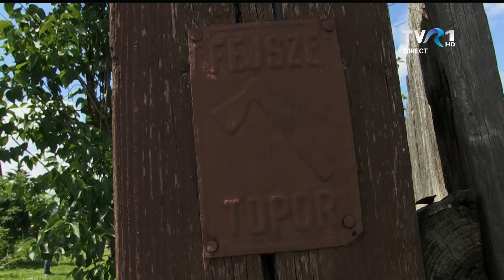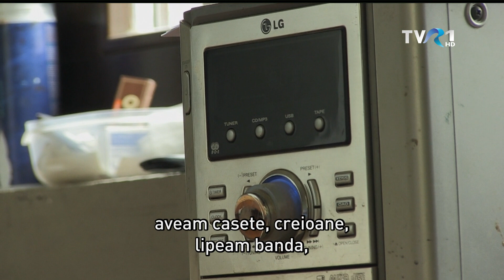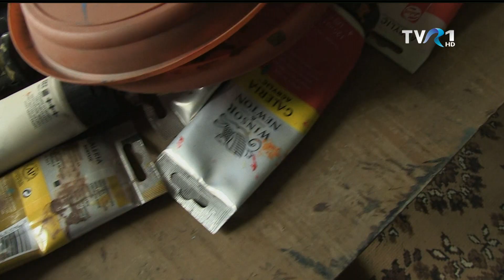MAGYARADÁS / Fazakas Barna világa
Mihez kezd egy művész, amikor nincsenek kiállítások, vagy alkotótáborok, és mondjuk ki: nincs kocsma sem? Fazakas Barna otthonát és munkáit betölti a zene, festményei jellegzetes színvilága, absztrakt, szürreális képei teljesen magukkal ragadnak.

A riportot készítették: Berszán–Árus György, T. Bányai Péter, T. Bíró Hajnal

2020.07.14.